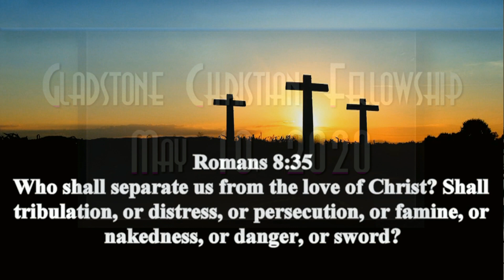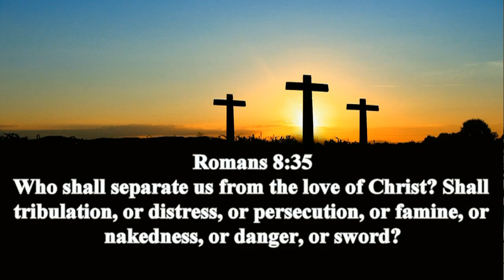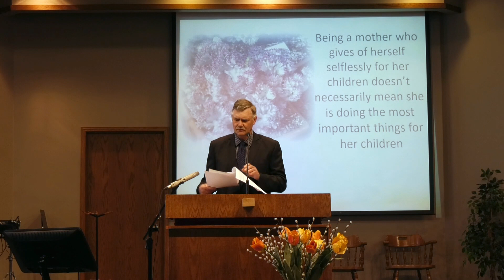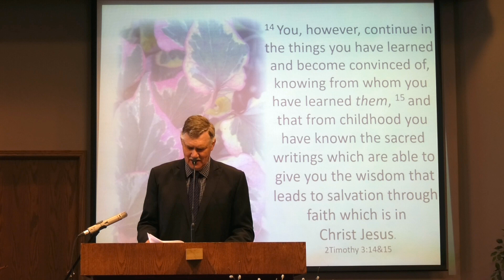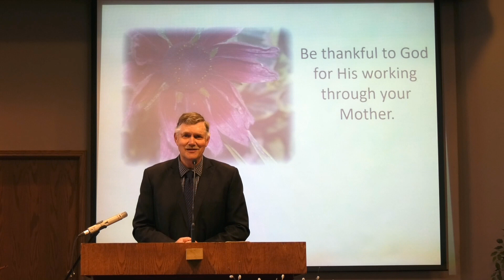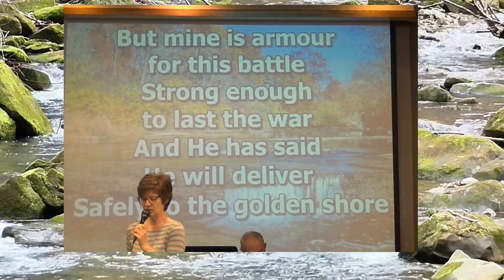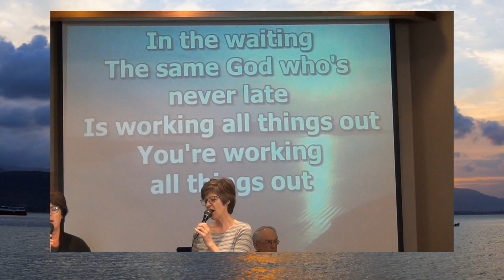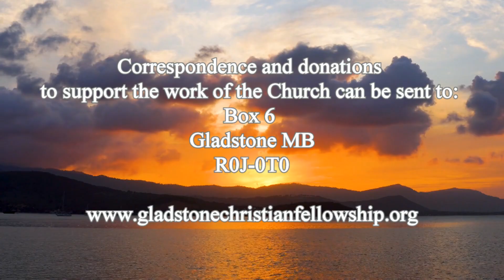May 10, 2020. Gladstone Christian Fellowship Worship Service.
Includes intro music by Linda Quiring, message by Darrel Teichrib, and music by the Worship Team. Followed by a new feature, some personal pictures from the Church family.